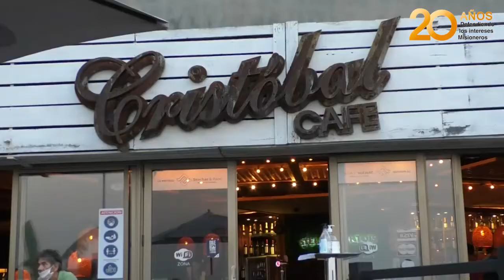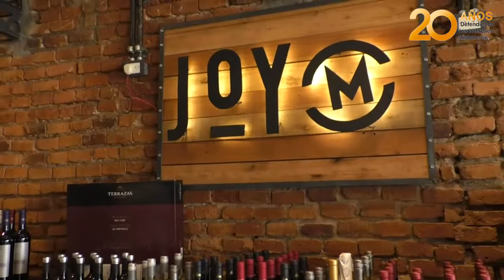Gastronómicos de Posadas preven un impacto positivo de la extensión horaria